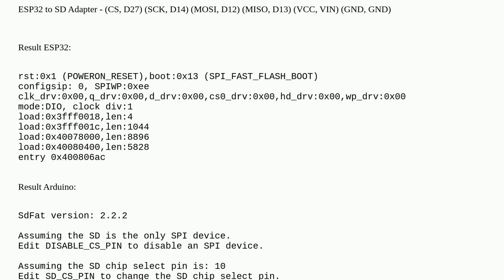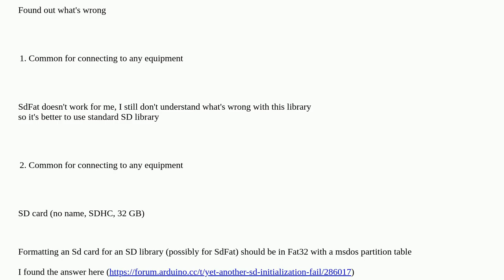Arduino: I can't connect a microSD card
I can't connect a microSD card

A special thanks goes out to the awesome community

  sd-card esp32 arduino-nano